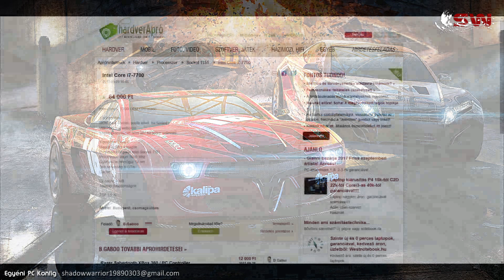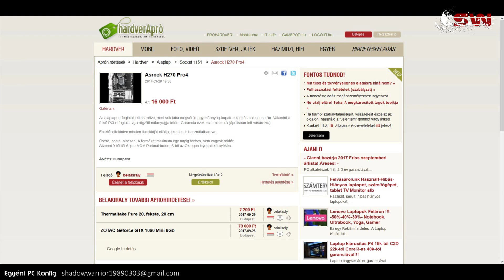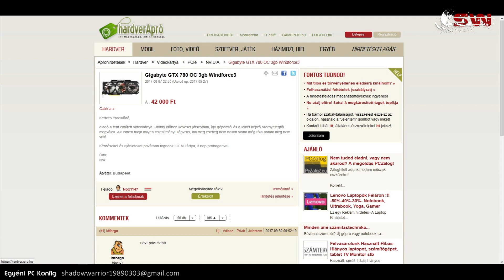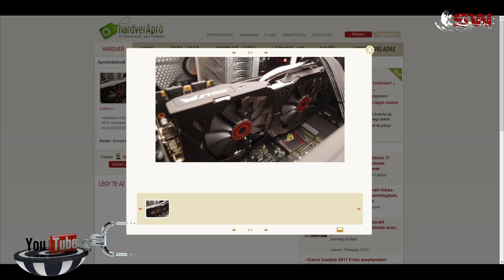Brutális Olcsó Gamer Félkonfig !!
NYISS LE!
Privát, Személyre Szabott Gamer Konfig!!

Hardverteszt videok!